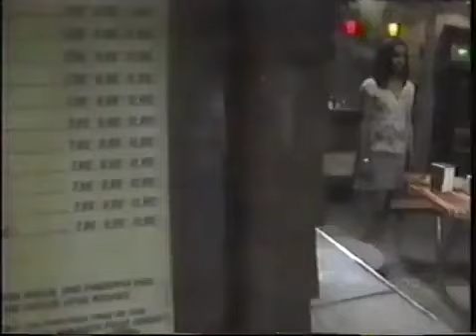Port Charles The Gift: August 4th, 2003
Port Charles The Gift